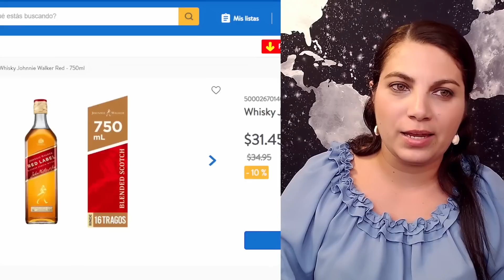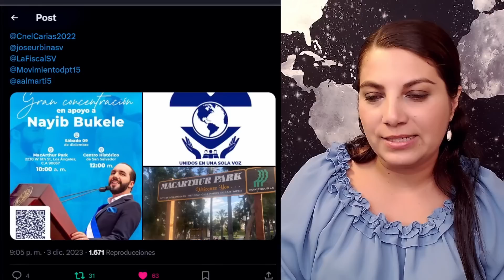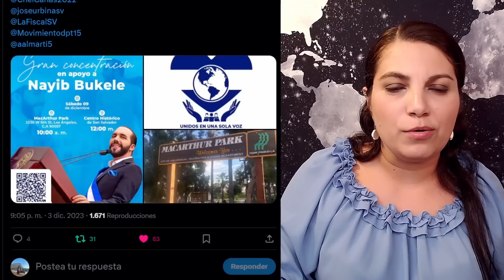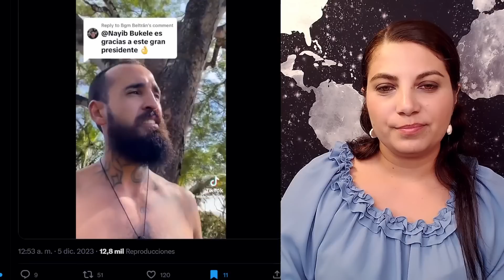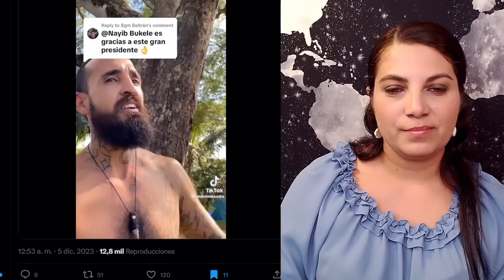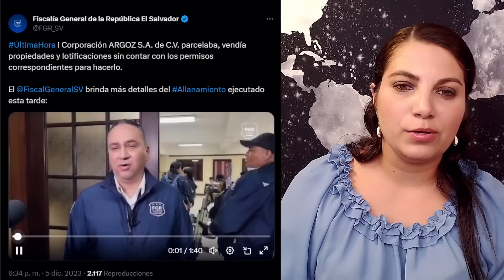ATENCION! Youtuber MEXICANO le cayo el REGIM3N de BUKELE / El CHIN0 quiere Guaro Fino en la canasta!